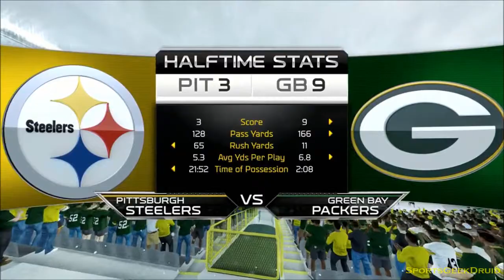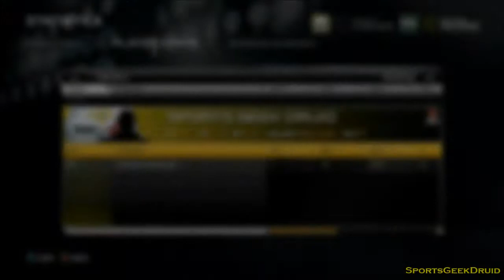Madden Connected Career - Season 1 - Game 15 - GB (Away)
Madden 25 Connected Career as Undrafted RB - Pittsburgh Steelers (All Pro)

Game 14 of season 1 of my connected career playing as RB. (For connected career, you only see plays made when you are on the field, so you will not see plays from the other team.)

Enjoy the game. Thanks.